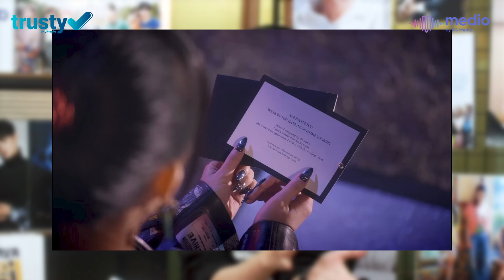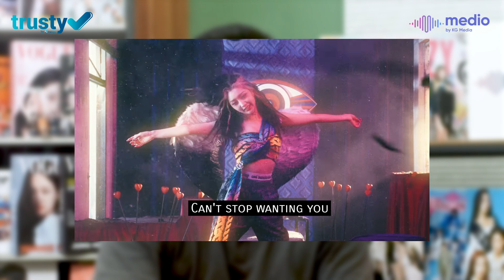Bedah Konspirasi MV Doxa Secret Number?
Sesuai request dari para lockey buat react MV Doxa dari Secret Number. Lewat comeback kali ini juga performance dari Secret Number yang no kaleng-kaleng, dominan warna hitam alias cewek mamba yang bikin salfok! Buat Lockey yang punya teori konspirasi lainnya, coba komen dibawah, ya.

Host : Elgeen Frydianto & Sivana